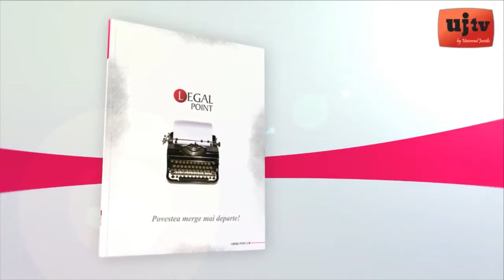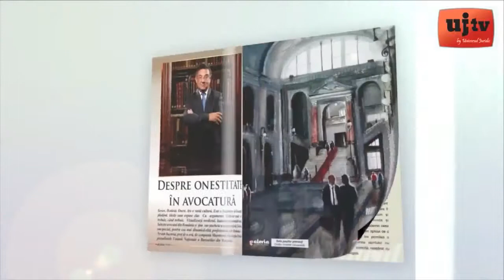Ediție specială Legal Point cu ocazia Conferinței mondiale „Protecția mediului prin dreptul penal”